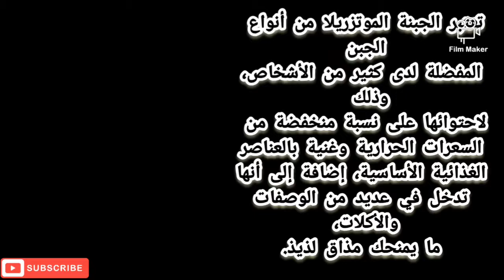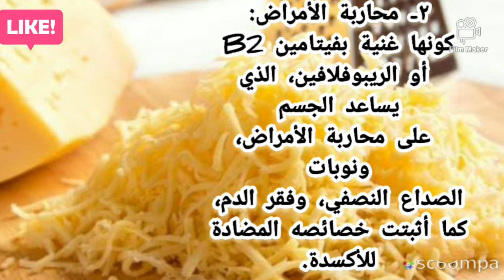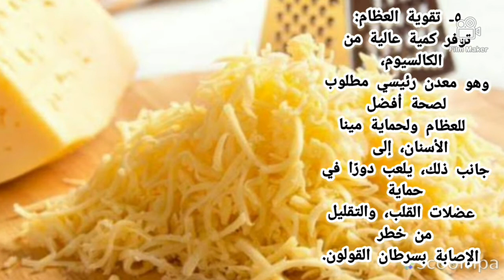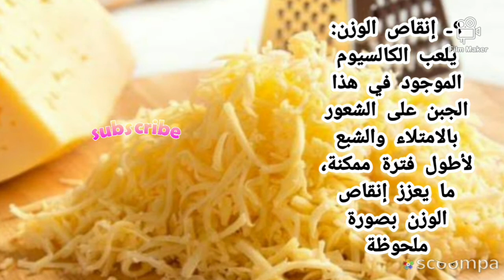فوائد إضافة الجبنة الموزاريلا الي الاكل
لذا نذكر لكم الأسباب التي تجعل الجبنة الموزاريلا إضافة ممتازة لنظامك الغذائي، وفق لما أوضح موقع "stylecraze".